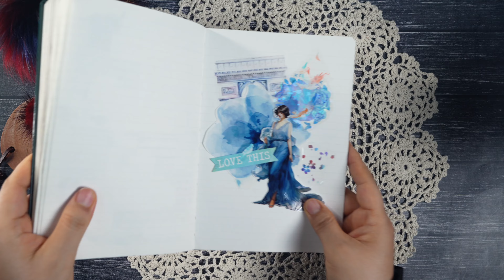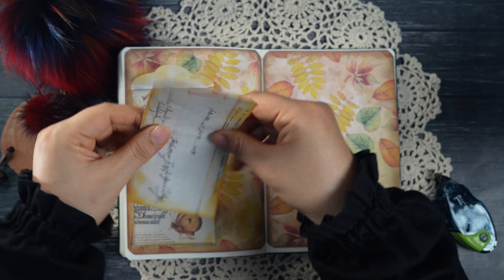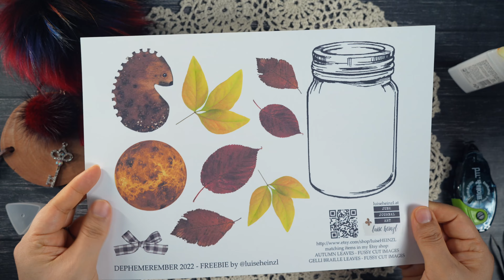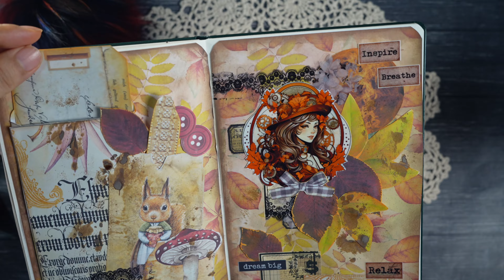가을 도토리 숲 낙엽속에서.. [ASMR]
자막은 취향에 따라 활성화 하셔요

-설정에서 화질을 높은 화질로 선택하시거나,
  고급- 2160p를 선택하시면 선명한 화질로 즐기실 수 있습니다